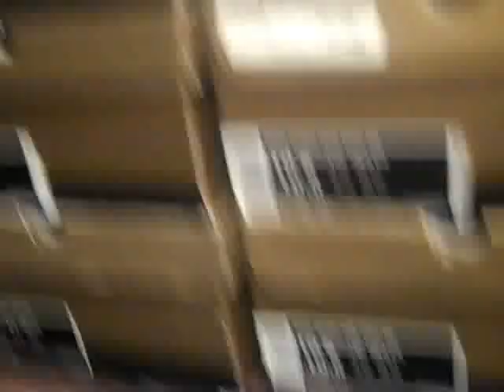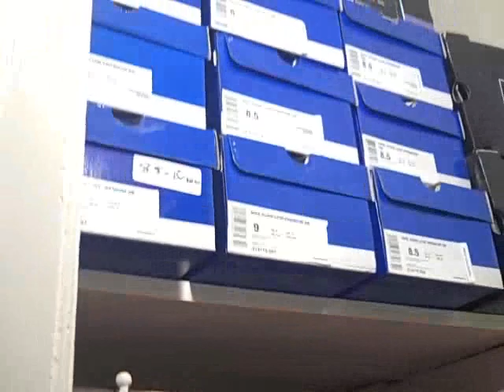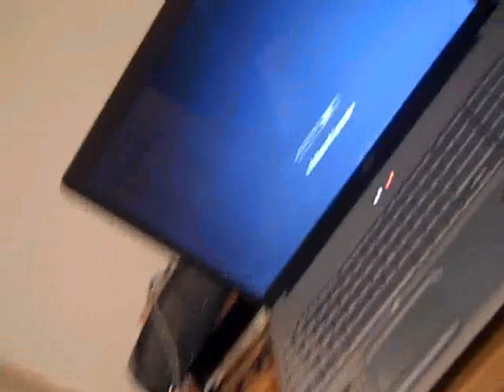DAY IN THE LIFE OF MRNIKESB6 VIDEO 1